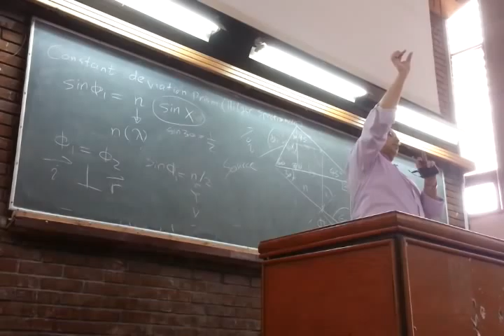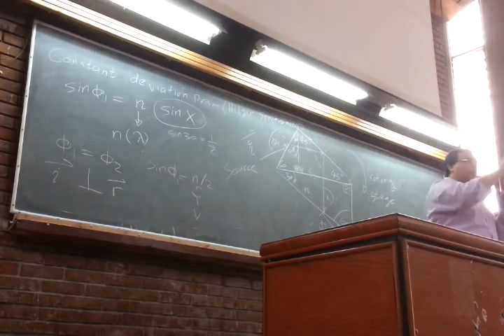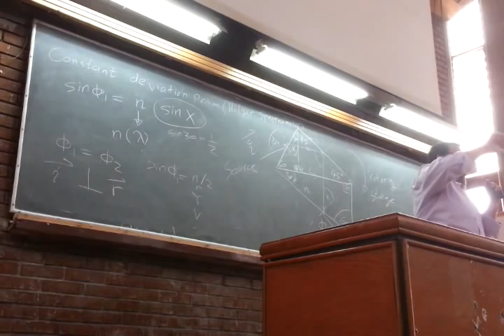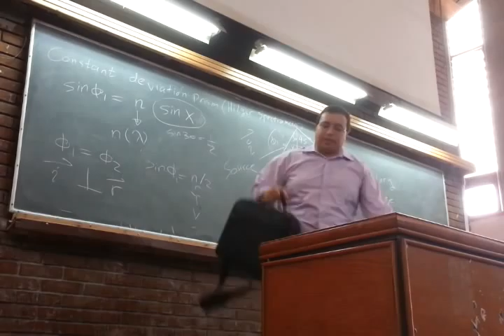تنبيهات على المعمل ل د.مايكل